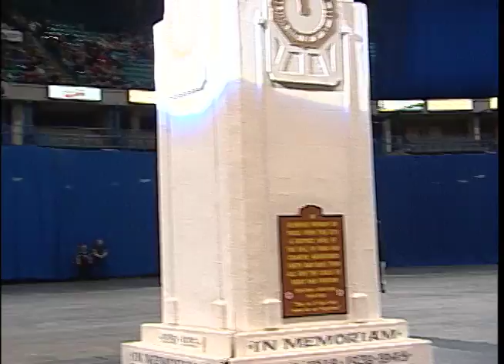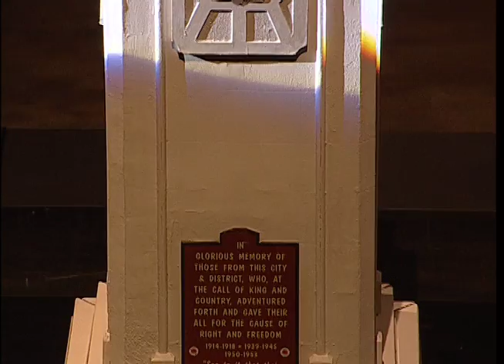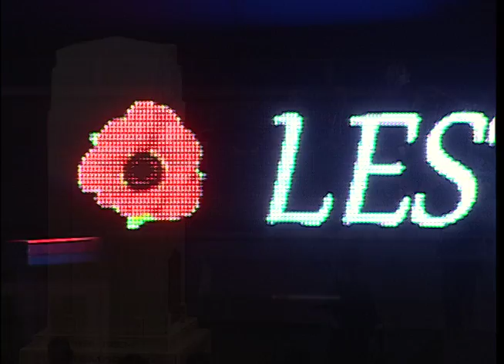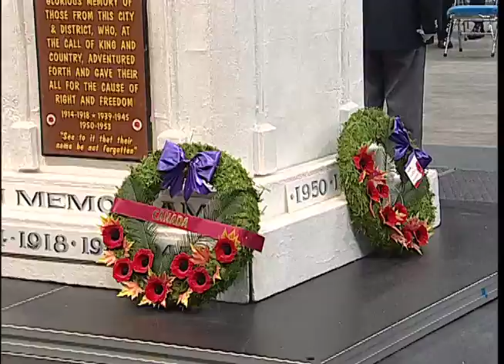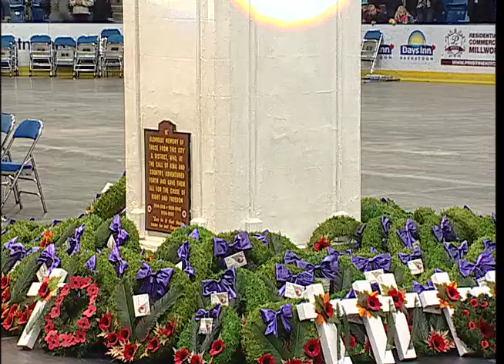Saskatoon Remembrance Day 2015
Shaw TV coverage of 2015 Remembrance Day services from Saskatoon